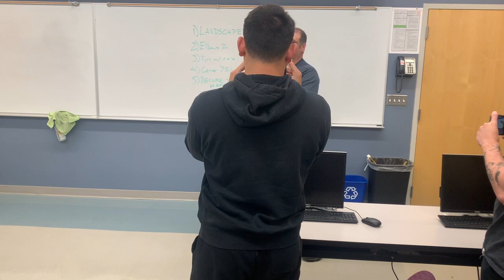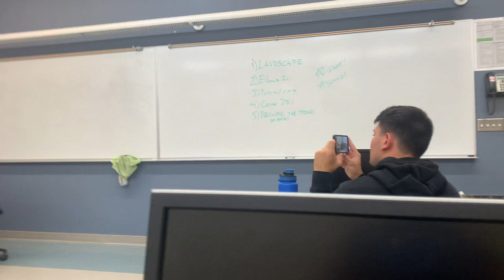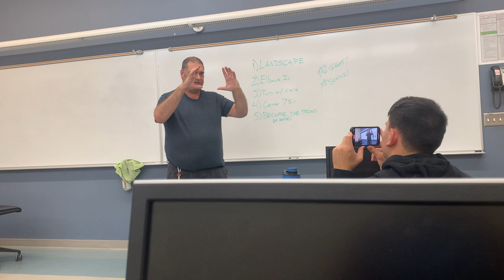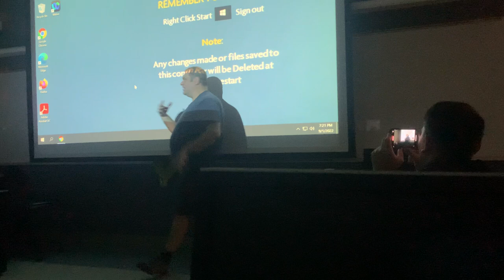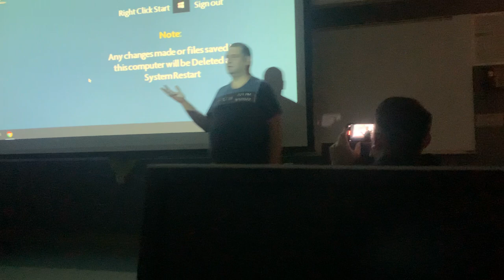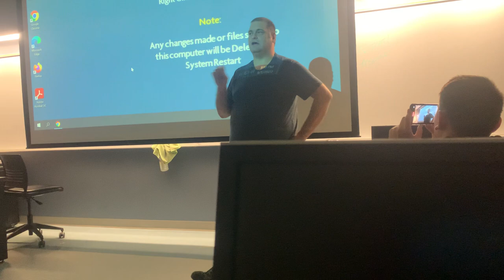Mohamed Diarra Project 1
project 1: how to get good video on a mobile device
1) landscape with both hands
2) Elbows in
3) Turn with core
4)  Center 75%
5) Become the tripod (or horse)